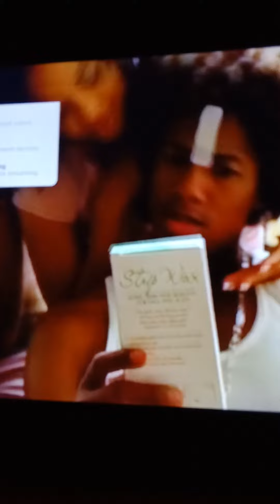back down memory lane back down memory lane ⭐👑😇🌈😎😎😎😎